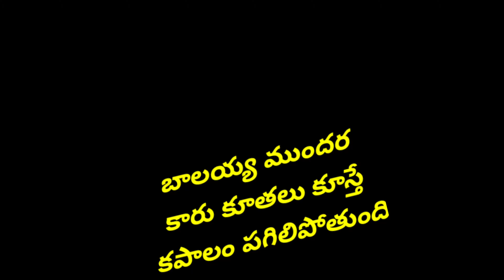భగవతి కేసరిజై బాలయ్య 🦁🙏